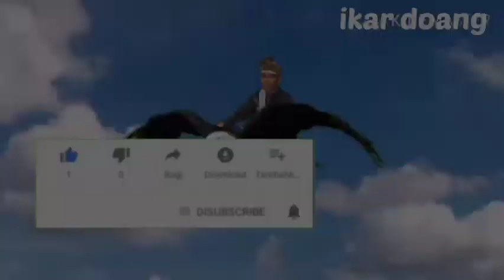flm komedi video lucu semoga menghibur,,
FLM KOMEDI ANAK RANTAU